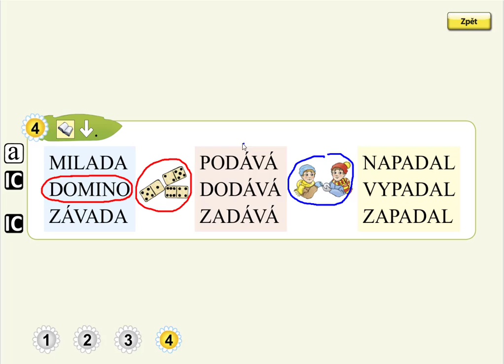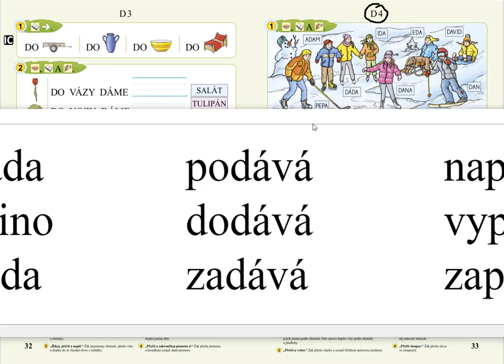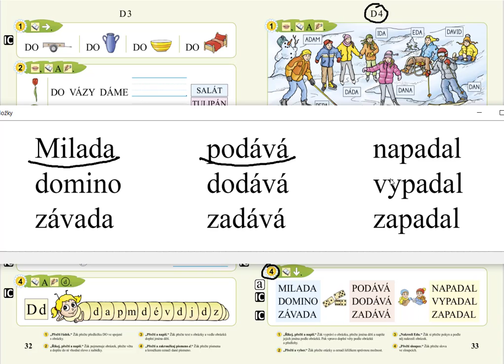Písmeno D (čtení slov), SLABIKÁŘ 1, str. 33, cv.4